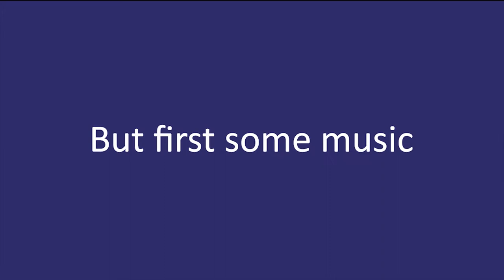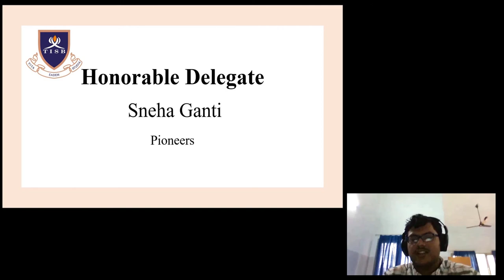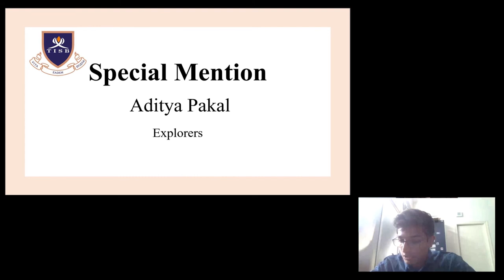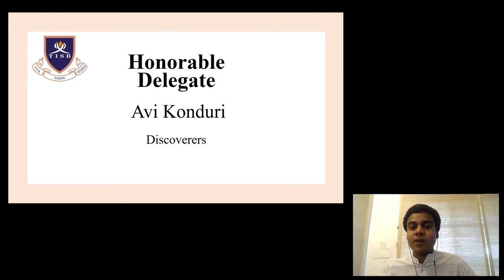TISB Assembly 23/03/2021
This week's TISB Assembly addresses the concept of 'delayed gratification'. In the assembly Dr Caroline brings up psychological experiments and an historical example of Rosa Parks from the United States, and ties it back to our students in examination time.